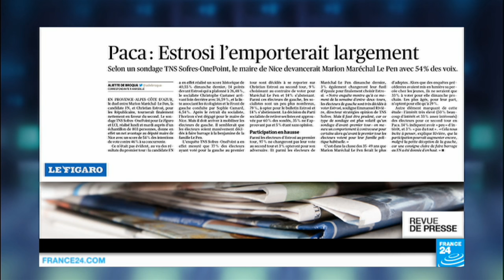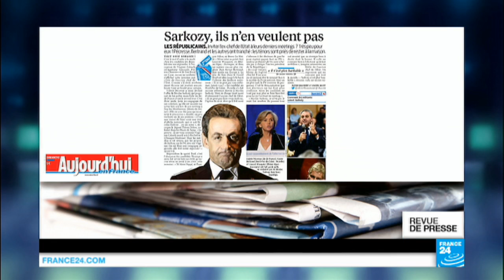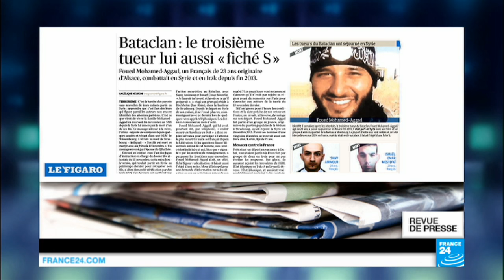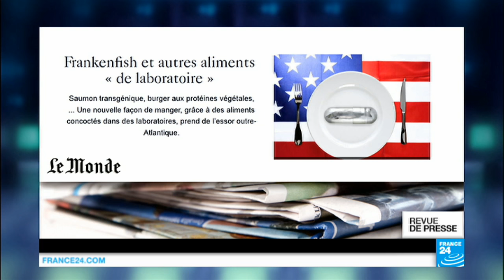"Frankenfish"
Au menu de cette revue de presse française, jeudi 10 décembre, les abstentionnistes très courtisés de l’entre-deux tours des régionales, les jeunes militants du FN, le projet de priver de liberté à titre préventif les individus fichées comme islamistes radicaux. La COP21, «Frankenfish», et une bonne nouvelle pour les femmes malheureuses.

Le + : Recevez tous les matins la Revue de presse de France 24 sur votre I-Phone ou sur tout autre mobile. Et également toujours sur votre PC en devenant fan sur Facebook…

Au menu de la presse française, ce matin, cette question de l’entre-deux tours des régionales: «les abstentionnistes vont-ils changer la donne?».

C’est la question du Figaro, qui rappelle que près d’un électeur sur deux n’a pas voté lors du premier tour. Une réserve de voix qui serait très convoitée pour le second, mais aussi l’une de ses grandes inconnues. Le journal fait état d’un sondage annonçant la défaite de Marine Le Pen face à Xavier Bertrand dans le Nord et celle de sa nièce, Marion, en PACA, face à Christian Estrosi. Dans ces deux régions, le PS a choisi de retirer ses listes pour faire barrage au FN. Restent dix autres régions où le FrN se retrouve dans des triangulaires – une configuration qui s’annonce plus ouverte pour lui que les duels face à la droite, rappelle l’Opinion. D’où sans doute la fébrilité des candidats des Républicains, pris en étau entre le discours du FN et les déclarations très à droite de leur patron, Nicolas Sarkozy. D’après le Parisien, Valérie Pécresse et Laurent Wauquiez, notamment, lui auraient demandé de ne pas assister à leurs derniers meetings. Motif officiel: les candidats veulent «régionaliser le sprint final». Officieusement: «il n’est plus bankable», assène un ancien ministre.

Pour savoir ce que serait une région FN, il vaut mieux «regarder les villes frontistes que les propositions de ses candidats», d’après Libération, qui s’est aussi intéressé à ces jeunes qui ont décidé de militer dans ses rangs. Pierre a 25 ans, et assure qu’«aujourd’hui, c’est d’être FN qui est révolutionnaire», que «si la gauche et la droite avaient fait leur boulot, le Front national n’existerait pas». Julien, 20 ans, dit qu’il n’est pas raciste, mais que seule la patronne du FN est crédible sur «l’identité nationale».

Foued Mohamed Aggad, lui, avait 23 ans. Ce Français originaire d’Alsace était le troisième tueur du Bataclan. D’après le Figaro, il était lui aussi fiché «S», tout comme les deux autres tueurs qui étaient à ses côtés. Une révélation qui pose à nouveau la question de l’efficacité du système de signalement actuel. Le Monde rapporte que le Conseil d’Etat a été sondé sur la possibilité de créer des centres de rétention, de permettre l’internement administratif des personnes qui en sont l’objet, mais n’ont jamais été condamnées. Une privation de liberté à titre préventif, que le journal présente comme une mesure qui «irait plus loin que le camp des Etats-Unis à Guantanamo, qui ne concerne pas les citoyens américains».

A la une également, les négociations de la COP21. Un premier texte a été soumis hier aux 195 pays réunis. Les débats restent vifs et les ONG craignent un accord a minima. «La température monte», titre 20 minutes, tandis que l’Opinion explique que le problème, c’est que «les plus gros désaccords sont encore dans l’accord». Dans quelle planète allons-nous vivre? Qu’allons-nous mettre dans nos assiettes? Le Monde raconte qu’outre-Atlantique, une nouvelle façon de manger est en train de prendre de l’essor, grâce à des aliments concoctés dans des laboratoires. Un exemple parmi d’autres: le saumon transgénique, baptisé «Frankenfish». Une bonne nouvelle, tout de même, pour terminer - pour le sexe faible, du moins. Mesdames, si vous n’êtes pas heureuses, la vie vous appartient !!! C’est ce que ferait apparaître une étude publiée par la très renommée revue The  Lancet, relayée par Slate.